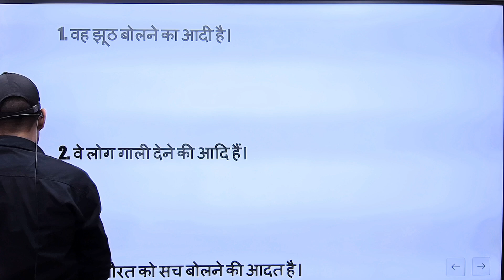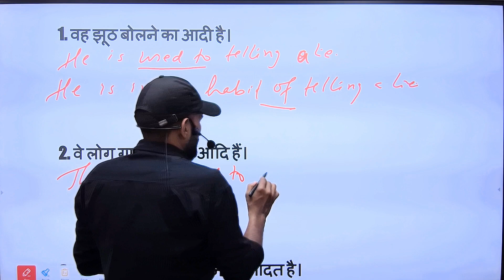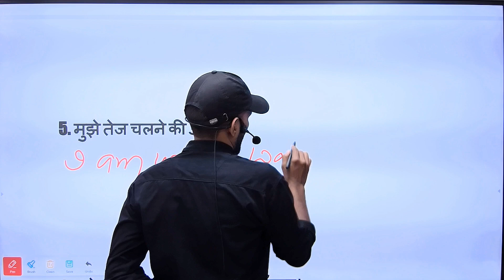Translate all the sentences which end in आदत हैं, आदि है, etc। Learn English fast With Zamir Sir